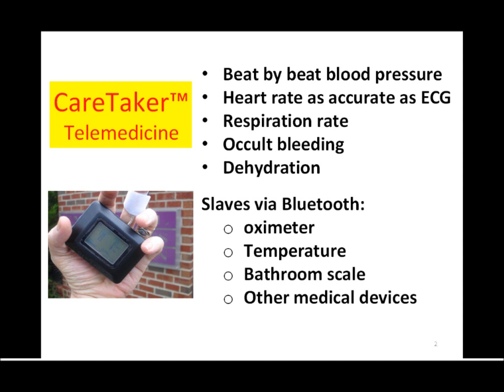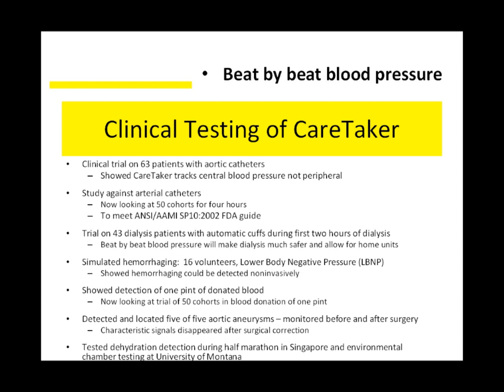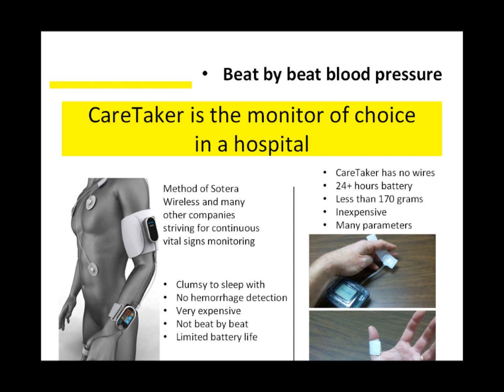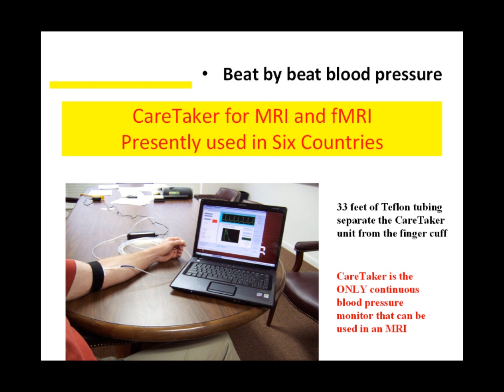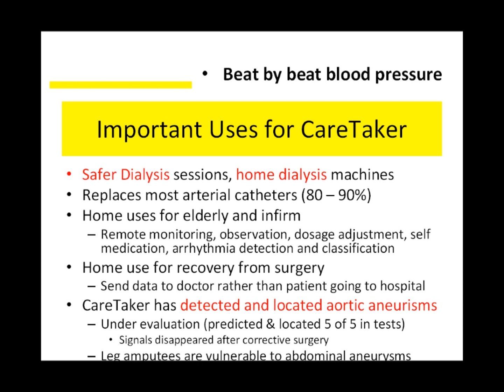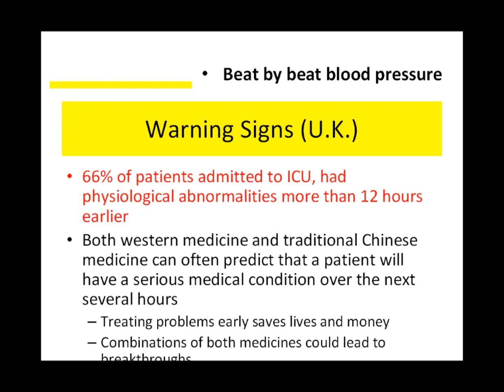ケアテイカの最新情報 May2011